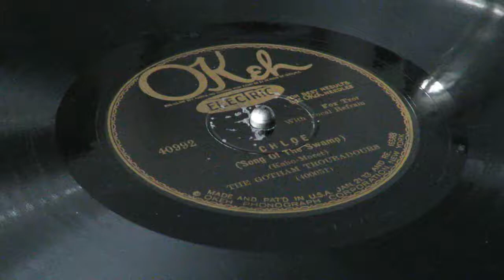«Chloe» (Song Of The Swamp) - The Gotham Troubadours (Sam Lanin’s Famous Players)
OKeh 40992
Vocal by Irving Kaufman
New York City.  January 15, 1928